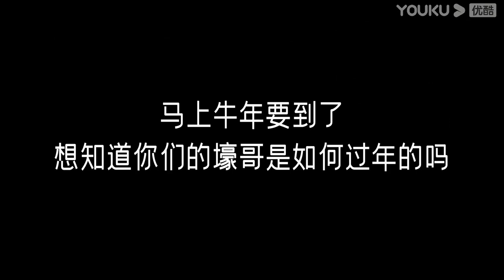花絮：上市公司老总李行居然又喂猪又养狗 不愧为大家的“壕哥” | 同一屋檐下 第一季 | 邓紫棋/陈建斌/魏大勋/李诞/曾可妮/杨笠 | 优酷 YOUKU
【同一屋檐下 第一季】《同一屋檐下》以魔都上海为背景，以“共享生活”为切入口，聚焦当下社会中都市年轻人不同的生存状态和人生境遇。
嘉宾：邓紫棋/陈建斌/魏大勋/李诞/曾可妮/杨笠/褚梦娜/王天奇/金玉洁/陈晓伟/吴嘉雯/刘可力